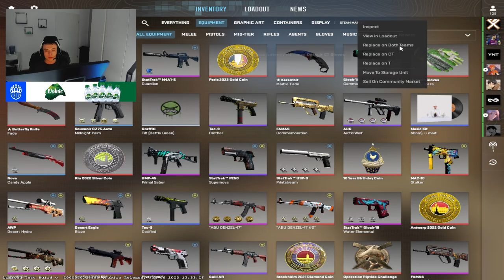KRIMBO TRIES NEW COUNTER-STRIKE 2 UPDATE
What does @KrimboCS think of the new map in CS2?

Find out what Krimbo and his band of merry men from FPL see what all of the hype is about! 🔥

BIG is a professional esport organization founded and based in Germany. We formed BIG to compete with the world's leading organizations.

BIG CSGO

📷 BIG Media:

Jannik Ebben Video Editor / Camera